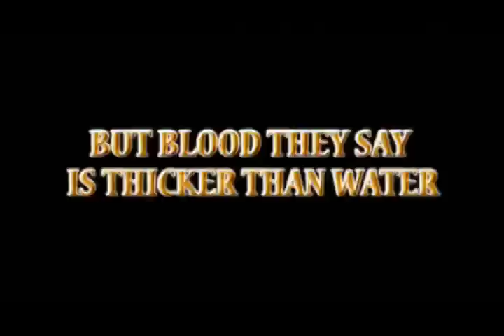Family Apart Trailer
The official trailer of the movie, Family Apart COMING SOON DVDS